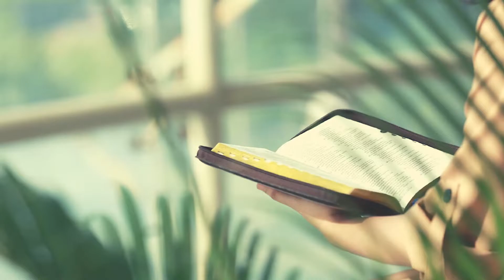Selah Eps 240: "Masterpiece Tuhan" by Ps. Benny Koesno ( Jumat 12082022 )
GEREJA EVERY NATION SURABAYA ada untuk menghormati Allah dengan mendirikan gereja dan pelayanan kampus yang berpusat kepada Kristus dan bertanggung jawab secara sosial di setiap bangsa.

Ibadah Minggu Gereja Every Nation Surabaya dilaksanakan via Youtube, pada Minggu pk. 11:00 WIB.

Setiap Ibadah Minggu Online akan disertai dengan PERJAMUAN KUDUS. Jemaat juga dapat menggunakan roti/biskuit  dan anggur/minuman lain seperti teh untuk melakukan Perjamuan Kudus ini di rumah masing-masing.

IBADAH LAIN:
- Teen Class, pertemuan remaja 10-14 th, via zoom setiap Minggu Pk. 09:00 WIB.
- Ibadah online untuk anak-anak Sekolah Minggu (EN KIDS) diadakan setiap hari Minggu Pk. 10:00 WIB.
- “SELAH”, renungan firman Tuhan singkat untuk membangun iman jemaat setiap hari Selasa dan Jumat pada Pk. 16.00 WIB.